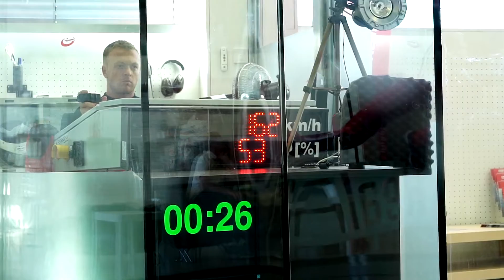Realfly Indoor Skydiving HD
Kids learning to fly at Realfly Indoor Skydiving in Sion, Switzerland